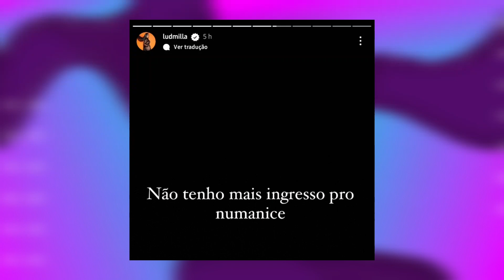Ludmilla sobre os ingressos para o Numanice RJ, que acontece nesse sábado (12) na Sapucaí.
Ludmilla sobre os ingressos para o NumaniceRJ, que acontece nesse sábado (12) na Sapucaí.